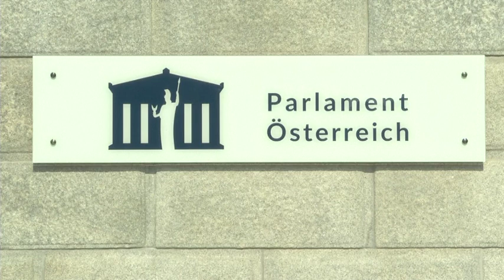Roberta METSOLA Visits Vienna & Addresses Austrian Parliament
Roberta METSOLA, EP President, visits Vienna and addresses the Austrian Parliament, where she meets Wolfgang SOBOTKA, President of the National Council, and Günter KOVACS, the President of the Federal Council.

Please watch this clip and if you in Volt Party Vote for Bettina Schaut doch mal in mein Reaction Video zum Volt Wahlspot zur europawahl 2024 rein